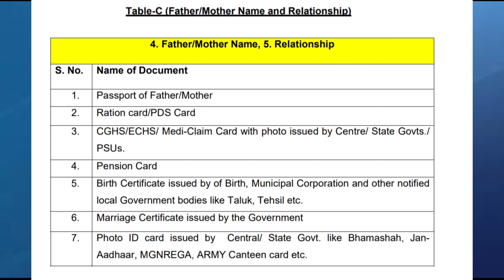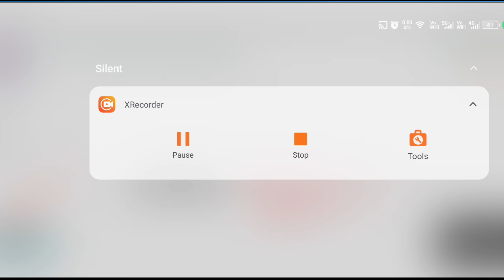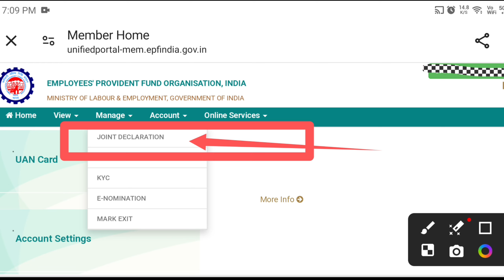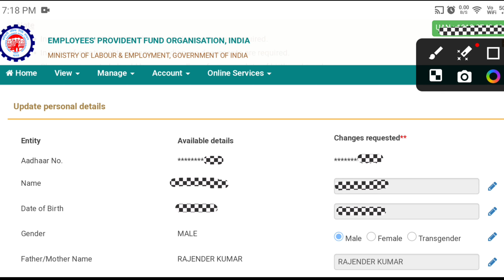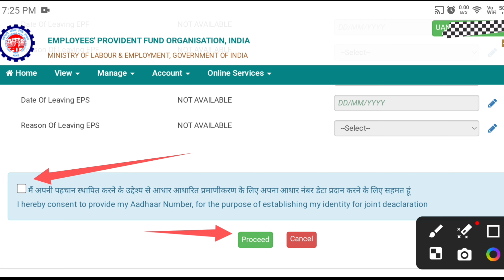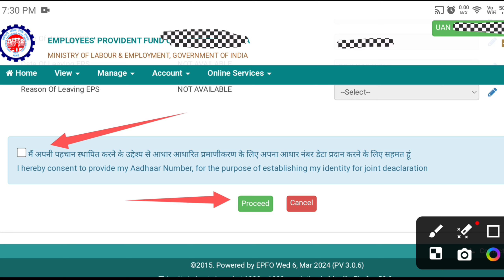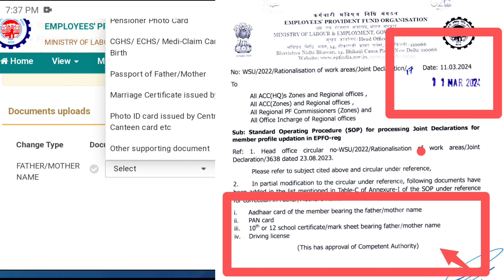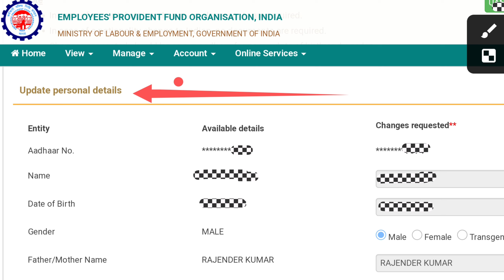PF join declaration | PF Father Name Correction Online 2024 | pf me father name kaise change kare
Topic covered :-

pf father name correction online by Aadhaar Card
pf father name correction online 2024 by pan card
pf father name correction online hindi from Aadhaar Card
pf father name correction online new update 2024 from pan card
epf father name correction online pan and Aadhaar Card
pf father name change online by pan card and driving license
father name change in pf account online new document list
pf father name online correction 2024 pan card driving license ,Aadhaar Card
how to change father name in pf new process 11 march 2024
pf me father name kaise change kare new update 11 march 2024
pf me father name correction online new update today